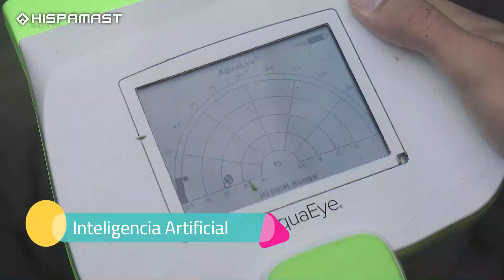Hispamast - AQUAEYE - Sónar inteligente para rescate acuático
AquaEye es un sónar con inteligencia artificial para rescate acúatico
Distingue entre personas y objetos
Tiene un alcance de 50 metros
Permite escanear 8.000m2 en sólo 5 minutos
Puede ser usado en agua dulce, mar abierto, por buzos, rescatadores, desde barcos,...
Tres modos de búsquedas: a 10, a 20 y a 50 metros
Distribuido en España por Hispamast